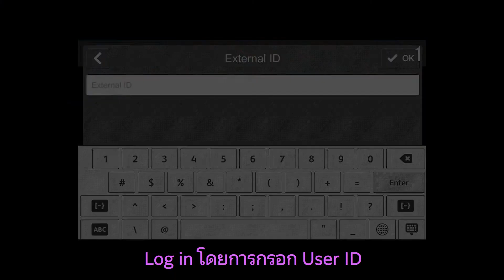Fujifilm Business Innovation - วิธีการใช้งาน Atlanta Print Solution